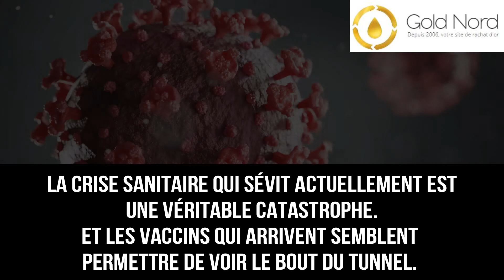Les vaccins vont ils marquer la fin de la crise ?